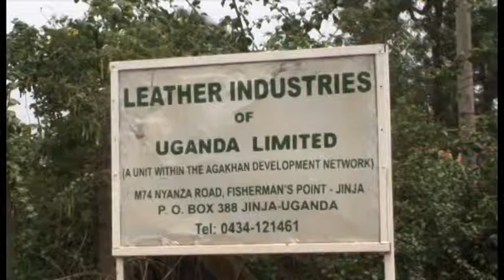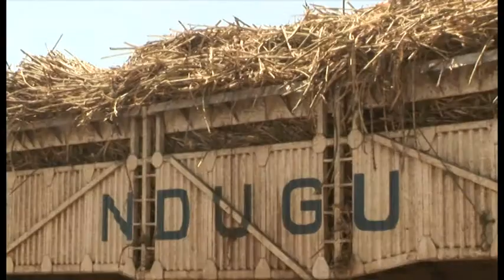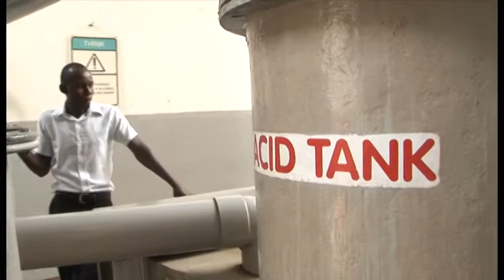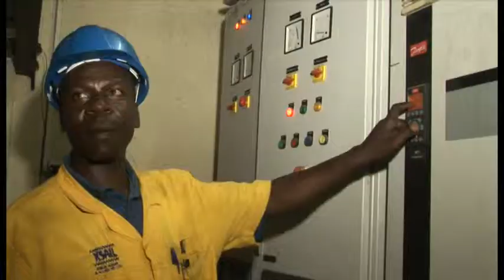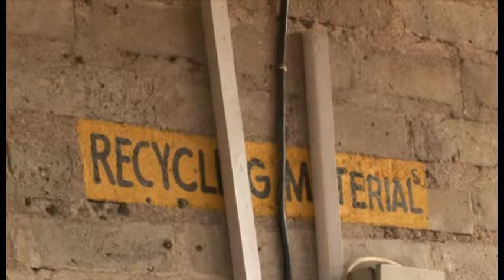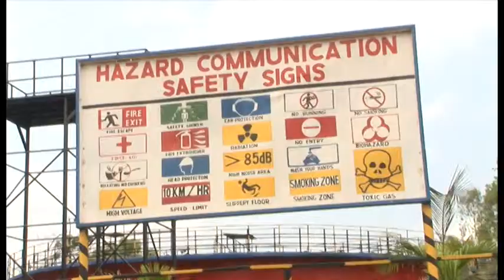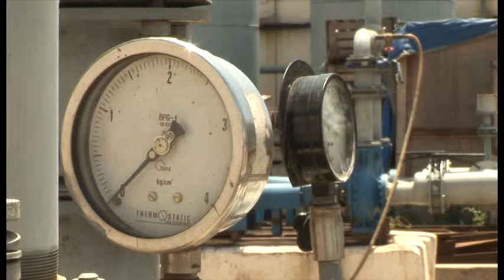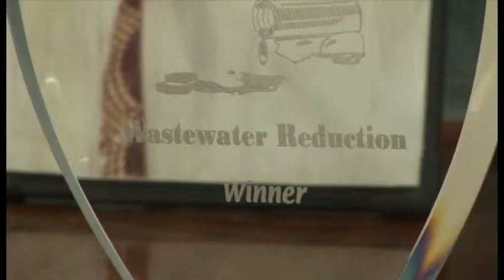Cleaner Production Technology reduces pollutionin Lake Victoria Basin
Lake Victoria Environment Management Project LVEMP II, is promoting the adoption of Cleaner Production Technologies with the overall aim of reducing industrial pollution that endangers Lake Victoria.This documentary is focused on the respective benefits realized through the Institution of Cleaner Production Technology by 3 factories around Lake Victoria in Uganda, Kenya and Tanzania; in the towns of Jinja, Kisumu and Mwanza respectively.